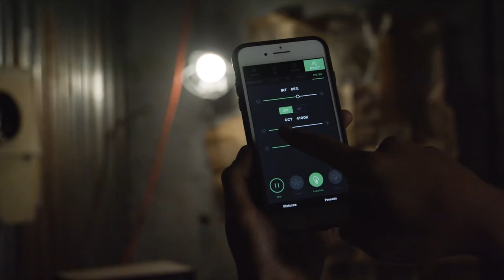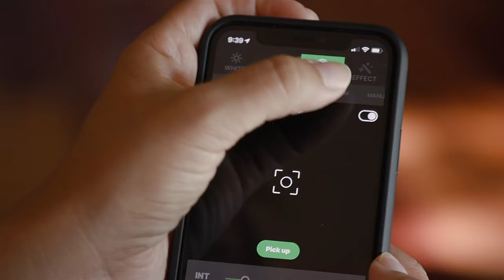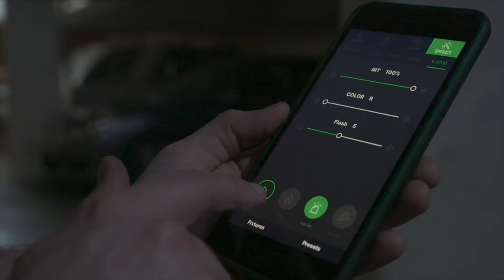APUTURE B7C — A VIDEÓSOK VILLANYKÖRTÉJE ✖️ Hunbelievable #140 ✖️ SZÁNTÓ PÉTER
A mai vlogban egy különleges fényt mutatok be, konkrétan egy villanykörtét. Ez nem a nagyszülők házában pislákoló fényforrás, hanem az iparági vezető gyártó, az Aputure által kifejlesztett, kifejezetten filmezéshez tervezett, RGB-s villanykörte. Zéró pislákolás, magas minőségű színhelyesség, rengeteg felhasználási lehetőség, aminek csak a kreativitás szab határt. A videóban mindent elmondok. Nézd meg 😎.